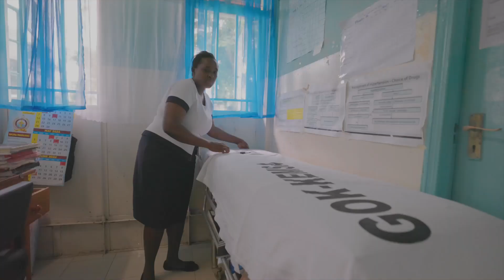Kenya : renforcer le personnel de santé pour atteindre la couverture sanitaire universelle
Le  personnel de santé du Kenya a doublé au cours des dix dernières années. C’est ce qu’indique l'analyse du marché du travail de la santé pour l’année 2023.

Le pays compte près de 190 000 travailleurs de la santé actifs dans 13 domaines majeurs, notamment du personnel infirmier, des sage-femmes, des médecins, des chirurgiens et d'autres spécialistes.

Malgré ces progrès, des investissements sont encore nécessaires pour renforcer le personnel de santé au Kenya.

« Le Kenya a besoin d'une hausse d'au moins 7 à 11 % des investissements afin d'atteindre l'objectif de couverture universelle en matière de soins de santé », déclare le Dre Evalyne Chagina, analyste en santé publique à l'OMS Kenya.